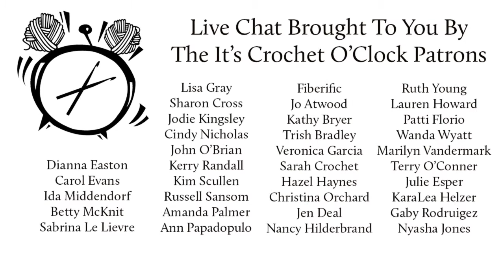LIVE Craft & Chat : December KnitCrate Unboxing Plus Frogging Bonanza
Join the It's Crochet O'Clock Facebook Group!